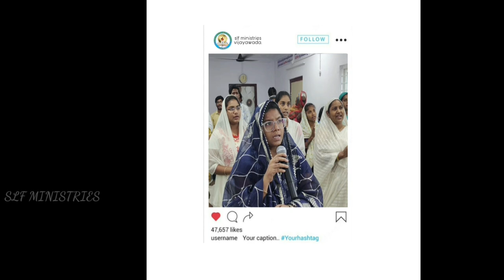slf ministries vijayawada #2023 sundayservices by @V.Narayana Rao @v.naveen jesuslove 👉church 👈